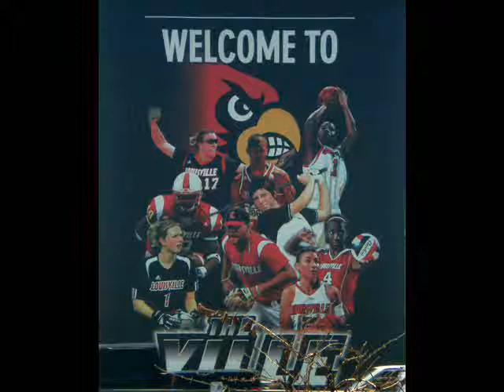Louisville Cardinals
Tribute.